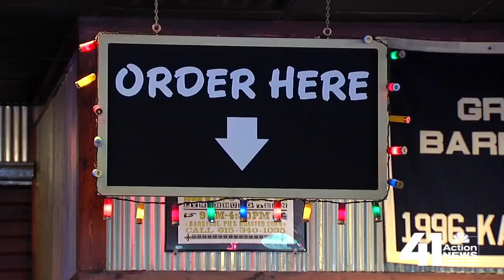From marathons to black belt, Orman shrugs of doubters in KS gov race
Some would say Greg Orman is more of a spoiler than contender in the race for Kansas Governor, but he says he is the real deal.